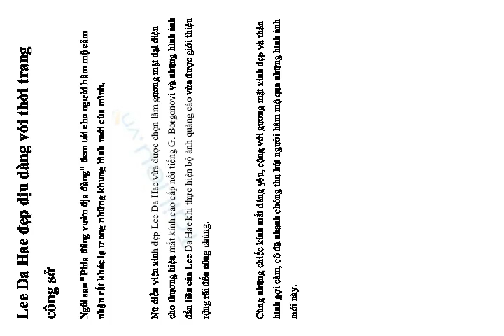Lee Da Hae đẹp dịu dàng với thời trang công sở